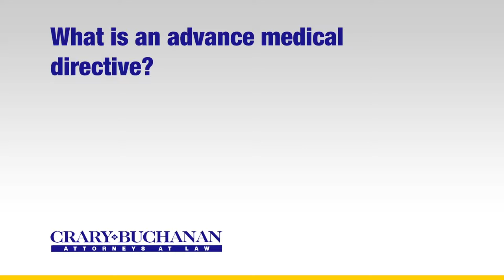What is an advance medical directive?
What is an advance medical directive? | Crary Buchanan Attorneys at Law | Personal Injury Law | 759 South Federal Highway, Suite 106, Stuart, Florida 34994 | | Dedicated Legal Advocates Since 1927